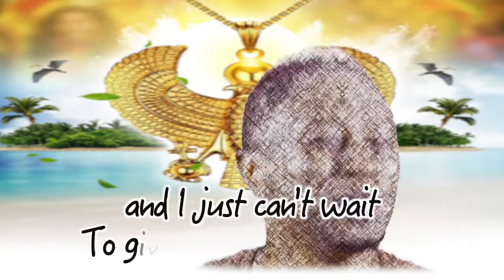Jouvert Morning - Dyson Knight - Lyric Video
Every Island history regarding J'Ouvert that I've researched has surprising similarities... I'm left feeling even more inclined to celebrate it.

This song rest on the Goombay Riddim, produced by Frederick "Gotstykz" Seymour, Leonardo "Sniper" Rodgers, Dyson Knight and Benjamin "Benje" Alexander.